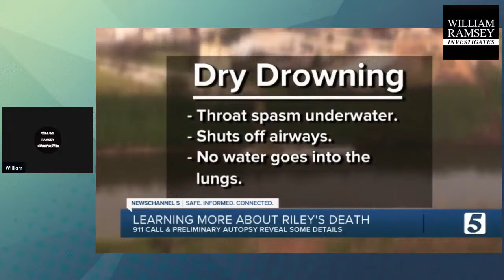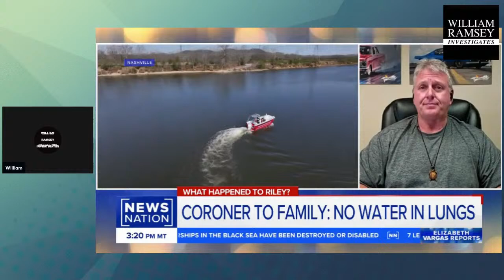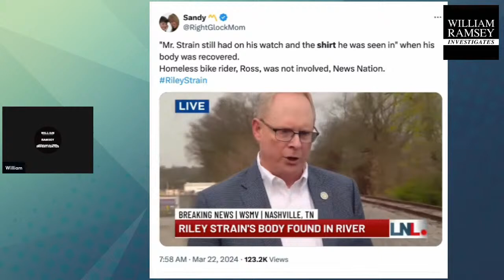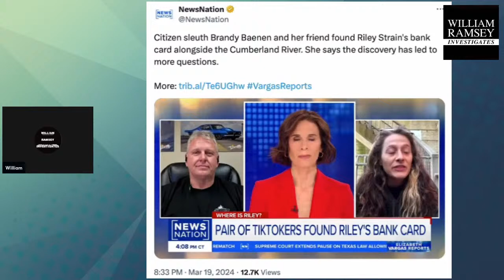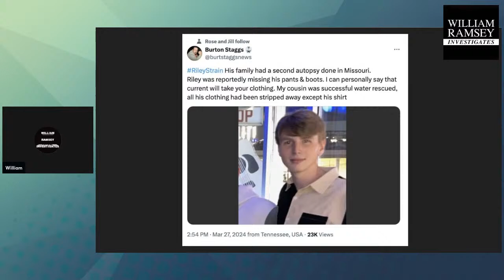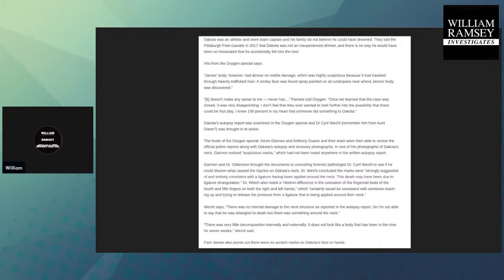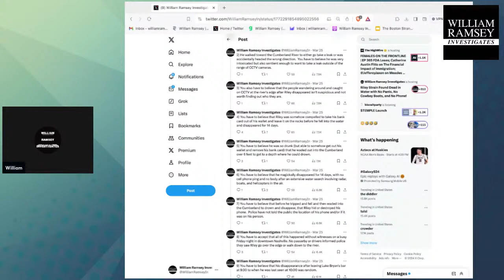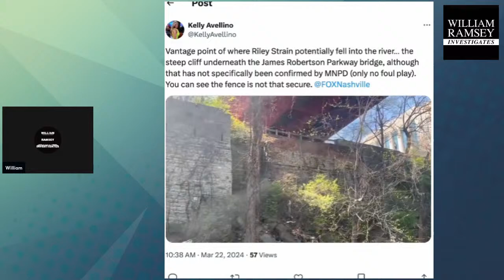Riley Strain Found Dead in Water with No Pants, No Cowboy Boots, and No Phone!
Nashville PD Full of Baloney! (That's a Nice Way to Put It)